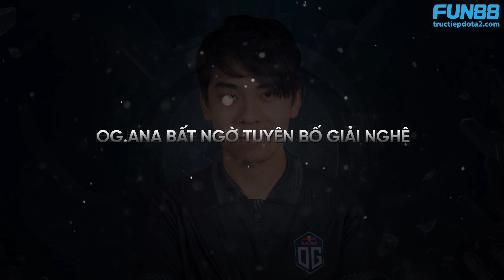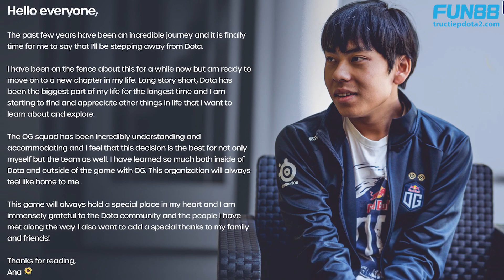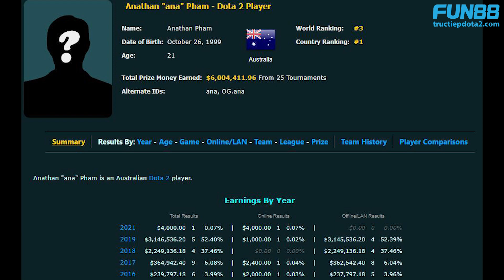TÂN VƯƠNG ESL ONE SUMMER 2021 GỌI TÊN TEAM T1, ANA TUYÊN BỐ GIẢI NGHỆ! | BÀ TÁM DOTABIZ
Scriptor: Monk
    Editor: Đức Dendi
    Voice: Mai Anh

➥ Meme Studio là kênh mang đến cho các bạn tất tần tật mọi thứ về Dota 2, bao gồm những buổi livestream các giải đấu và hướng dẫn cho người chơi mới. Rất mong có thể nhận được ý kiến của các bạn để kênh có thể phát triển tốt hơn :3

➥ Đừng quên ấn NÚT ĐĂNG KÝ & NÚT CHUÔNG để không bỏ lỡ những video mới nhất của Meme Studio nhé: m.me/MemeStudioVn